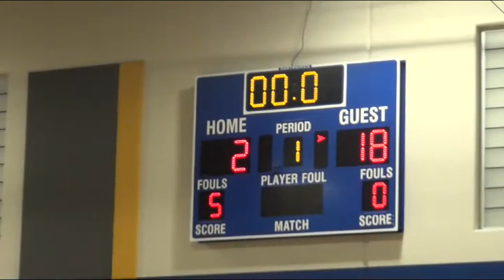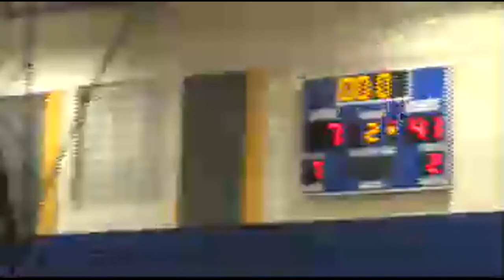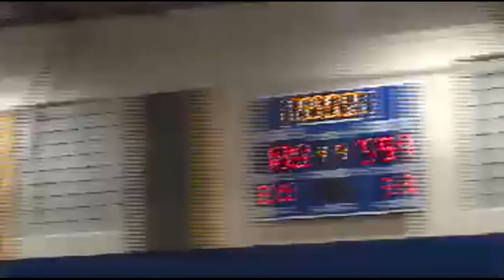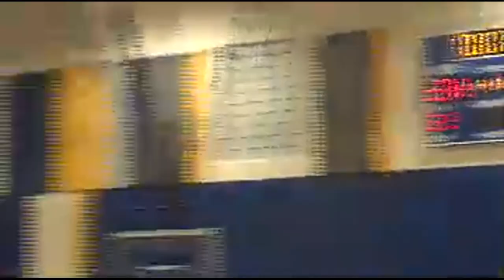TCA @ Gila Bend